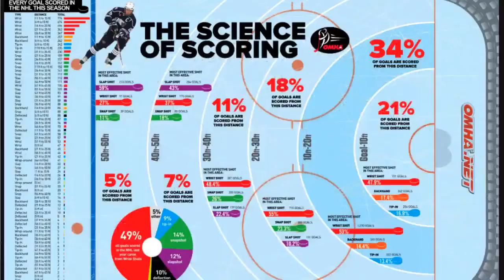Learn How To Take A Hockey Slap Shot! Tips from Online Hockey Training.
During a game it's often difficult to find the time and space to unload the dreaded slap-shot (aka Clapper, Bomb, Missle, Rocket, etc.) In this episode of the OHT Playoff Play of the Day, Coach Lance talks about the origin of this shot, it's effectiveness in scoring as compared to other shot types and the fundamentals of taking the shot. It's all about puck position, loading the shot properly and maximizing stick flex to unleash the most feared shot in hockey!  Credit to Ontario Minor Hockey Association for an amazing graphic!